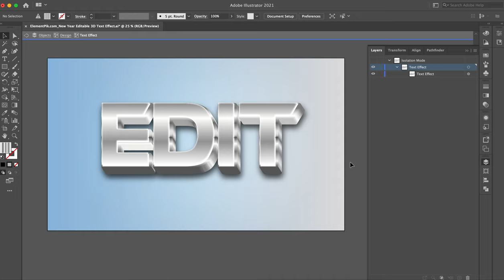New Year Editable 3D Text Effect [ElementPik.com]